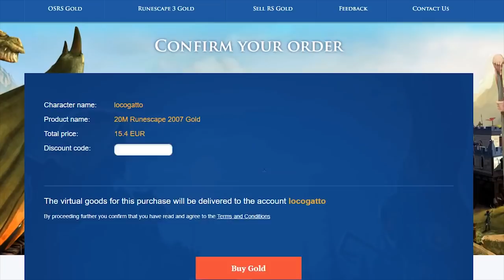Casinos/Poker in Red Dead - Will we ever see it!? - Red Dead Redemption 2 - Red Dead Online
In this video I take a look at whether or not Casinos/Casino Games (such as poker) are possible for Red Dead Redemption 2 Online.

Cheers,

JmCooKie.

.6599.